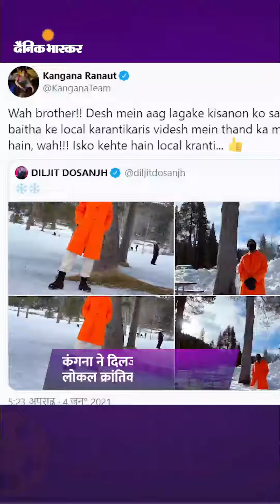फिर आमने-सामने कंगना-दिलजीत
कंगना VS दिलजीत: वेकेशन की फोटोज पर कंगना ने दिलजीत को किया ट्रोल, एक्टर ने दिया करारा जवाब; बोले-तुम्हें अपना PR रख लेता हूं